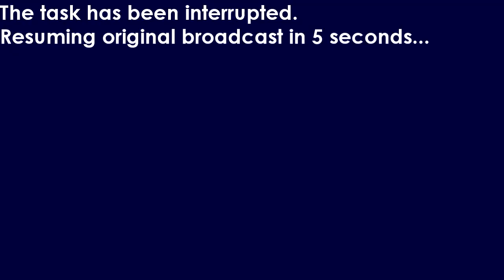snax's reactivation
Round 14/20 vs @CubeyTheCubeThatIs17YearsOld in a rematch.